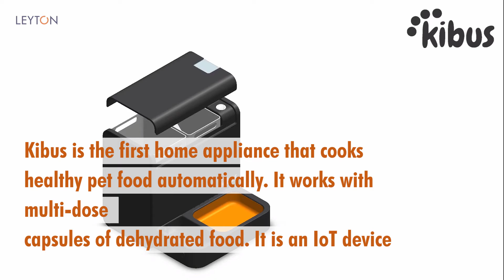Leyton Sustainable Startup Challenge CES 2020: Meet our Spain finalists!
Learn more about Kibus and SmartLock, spain finalists of the LeytonCESchallenge!